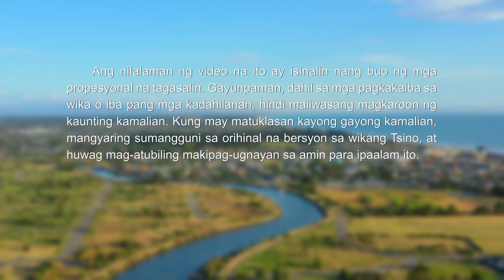Sumailalim sa Gawain ng Diyos upang Matuklasan ang Kanyang Pagiging Kaibig-ibig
Mga kaibigan, gusto niyo bang mas mapalapit sa Diyos at malaman ang higit pa tungkol sa Diyos? Inaanyayahan namin kayong sumali sa aming grupo, at ibabahagi namin sa inyo ang mga salita ng Diyos, upang kayo ay mapalapit sa Diyos. Messenger

Tagalog Christian Music Video | Sumailalim sa Gawain ng Diyos upang Matuklasan ang Kanyang Pagiging Kaibig-ibig
Ⅰ
Diwa ng Diyos, 'di lamang para paniwalaan,
kundi para ibigin ng tao.
Ngunit sa maraming nananalig sa Diyos, ito'y 'di pa batid.
Kariktan ng Diyos, nahahayag sa Kanyang gawain,
na matutuklasan lamang ng tao
'pag nasaksihan nila sa personal na karanasan.
Kariktan ng Diyos, dama 'pag naranasan.
Kung hindi ito tunay na nakikita, 'di 'to matutuklasan.
'Di nangangahas ang tao na ibigin ang Diyos,
ni sinusubukang gawin 'to.
'Di pa nila natuklasan na kaibig-ibig ang Diyos
o na mahal Niya ang tao, Siya'ng Diyos na dapat ibigin.
Sa Diyos kayraming mamahalin.
'Di 'yon nakikita 'pag 'di Siya nakapiling.
Pagdating ng Diyos sa mundo,
gawa't kariktan Niya makikita ng tao,
at tunay at normal Niyang disposisyon.
Lahat ng 'to mas totoo kaysa ideya ng Diyos sa langit.
Ⅱ
Diyos sa langit mahal man ng tao,
puno 'yon ng ideya ng tao't 'di totoo.
Katiting man pag-ibig nila sa Diyos, tunay pa rin ito.
Sa gawain Niya, Siya'y nakikilala.
Mahal Siya ng tao dahil dito.
Para mahalin ng tao, Diyos bumaba sa mundo,
para maranasan nila Kanyang realidad.
Kung 'di nakapiling ni Pedro si Jesus,
'di niya maiibig si Jesus.
Kaya katapatan Niya kay Jesus nabuo rin nang makapiling Siya.
Kung Diyos 'di naging tao,
gawain Niya'y 'di mararanasan,
pag-ibig ng tao sa Diyos mababahiran
ng imahinasyo't kabulaanan.
Pag-ibig sa Diyos sa langit
'di tulad ng pag-ibig sa Diyos sa lupa,
dahil kaalaman sa Diyos sa langit ay nabuo lang sa isipan,
'di dahil sa nakita nila o kanilang naranasan.
mula sa Sundan ang Cordero at Kumanta ng mga Bagong Awitin

CAG Hymns - Mga Bagong Awitin ng Kaharian App.